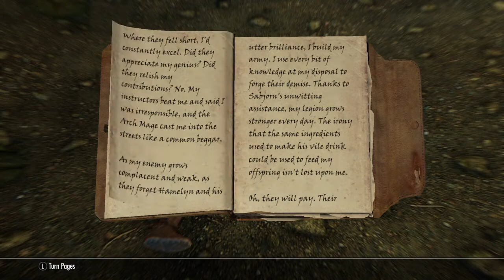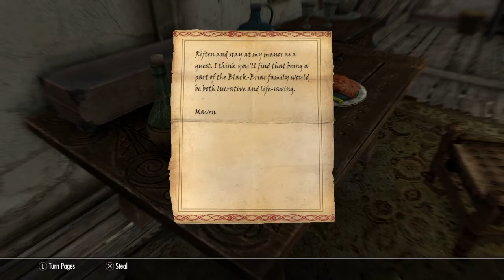Let's Play Skyrim Part 52: Poisoning the Mead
0:00 Loud And Clear
14:50 Dampened Sprits